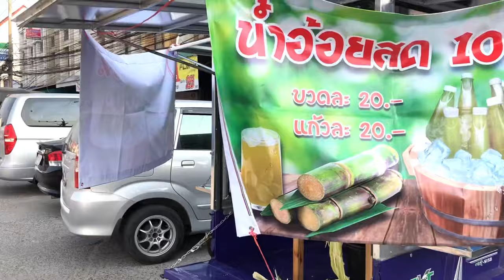Sugarcane Juice Vendor with Machine Thai Street Food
100% fresh sugarcane juice, fresh sweet without sugar.

Price : 20 THB(0.67 USD) per bottle

For machine
magnum sugarcane juicer 15,000 Baht (491 USD)

Tasty Film